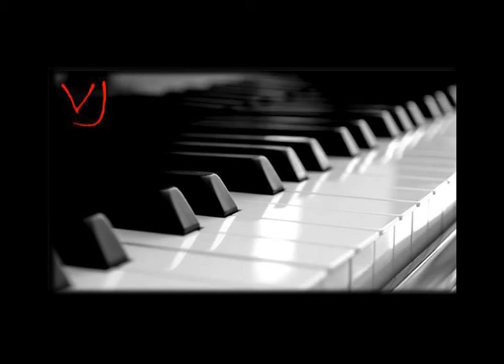Obscura - Vortex Omnivium intro (piano cover - audio only)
Band: Obscura
Country: Germany
Album: Omnivium
Year: 2011
Genre: Progressive/Technical Death Metal